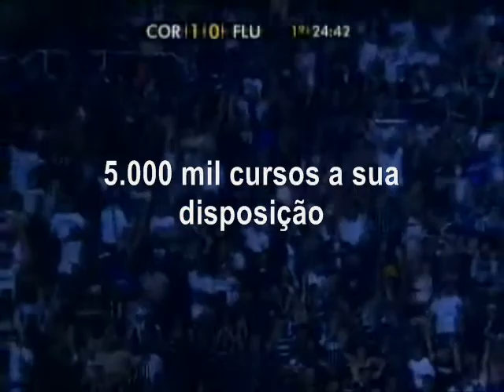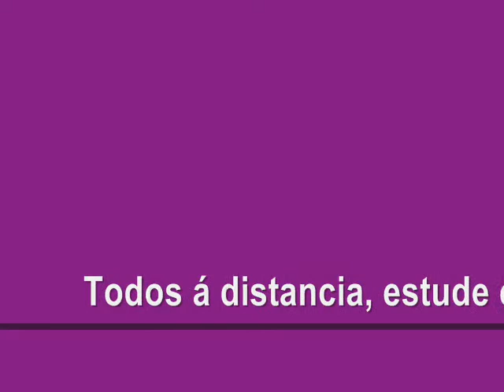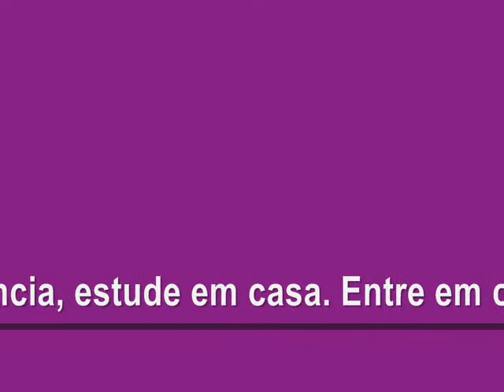Brasileirão 2009 Corinthians 4 x 2 Fluminense Gols da Partida